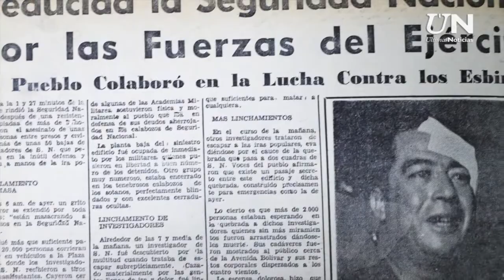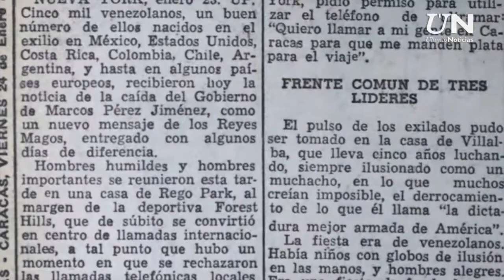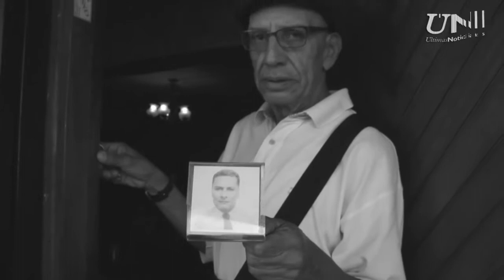23 de enero: Reforma ó Revolución - Hechos y personajes: Enrique Aristeguieta